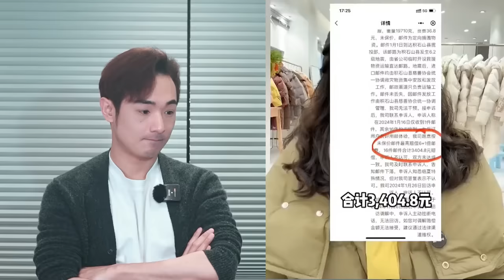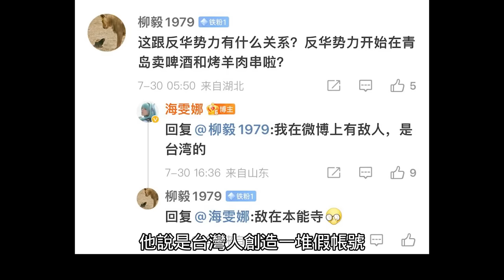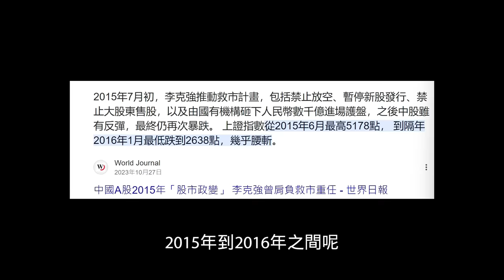不再讚美中國！曾嗆台灣的洋粉紅直言：退出微博對中國失望，小粉紅都變反賊了⋯服飾老闆捐贈救災物資⋯竟被中國郵政轉賣